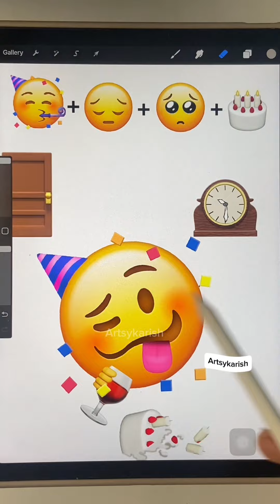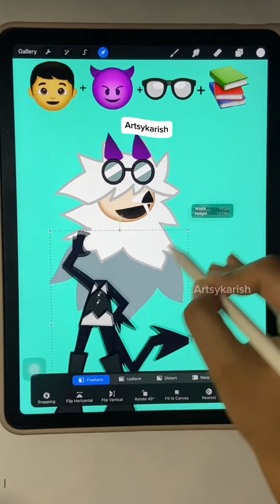Emoji mix videosl Funny Emojis that we need!! emojichallenge 😍🥺😠😸🍓🥴🐱🩷💗